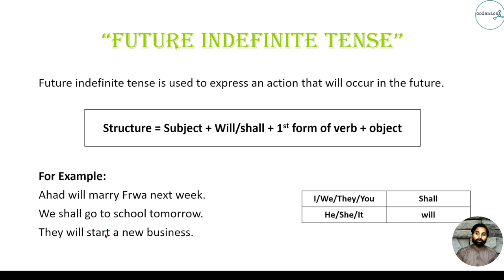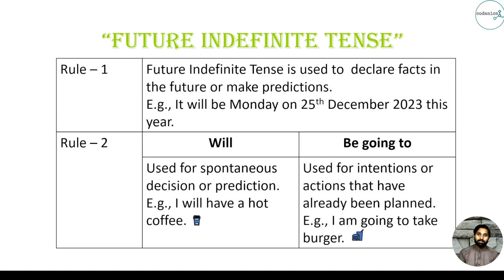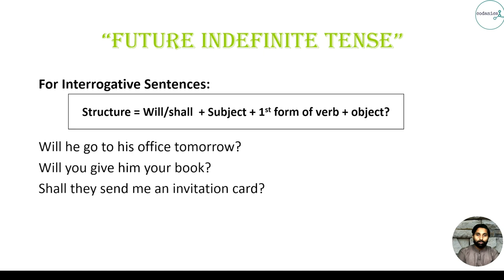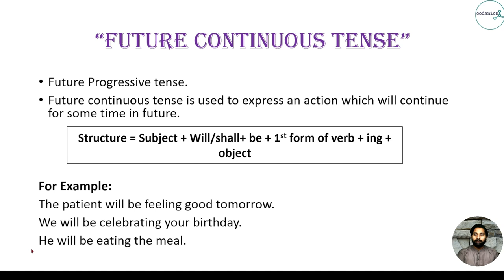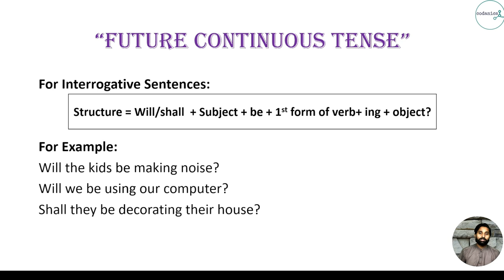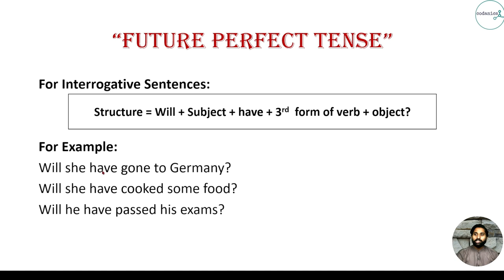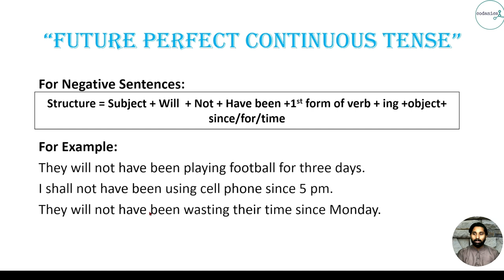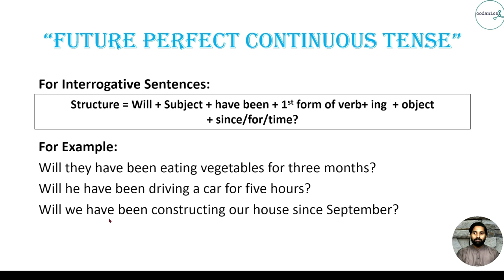Future Tense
Video Description:
Welcome to codanics - Your go-to spot for mastering Tenses! 📚✨
Today’s Lesson: Unlocking the Future Tense! 🎯🗣️
In this enlightening episode, we’re delving into the FUTURE TENSE - an essential building block for crafting accurate and effective English sentences. Whether you’re a beginner or looking to polish your grammar skills, this video has something for everyone!
0:00 – Future Indefinite Tense
05:02 – Future Continuous Tense
06:37 – Future Perfect Tense
08:20 – Future Perfect Continuous Tense